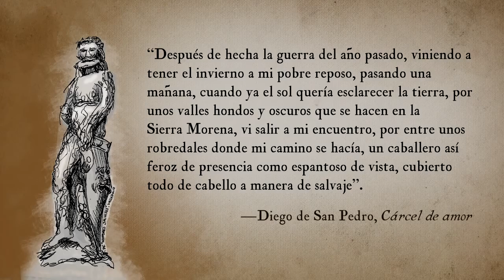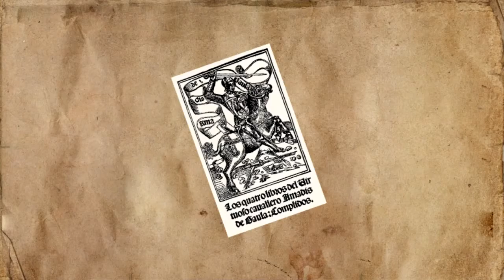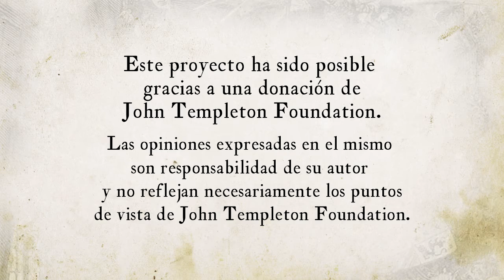Lección 17 El deseo, los celos y la violencia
Lección 17 - Módulo 2. En este vídeo se continúa con la explicación del capítulo 24 del libro “Don Quijote de la Mancha” de Miguel de Cervantes. Aquí se narran los celos y la locura de Cardenio.

Créditos:
Una producción de New Media | UFM 2015